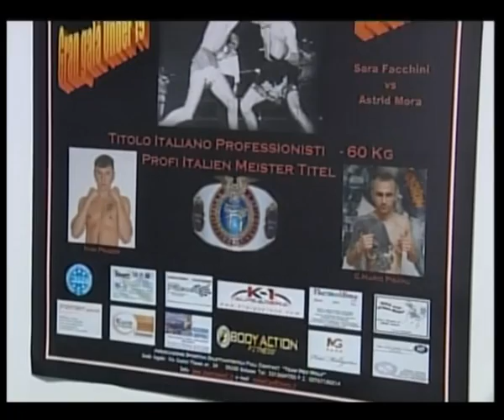Campionati Provinciali Kickboxing